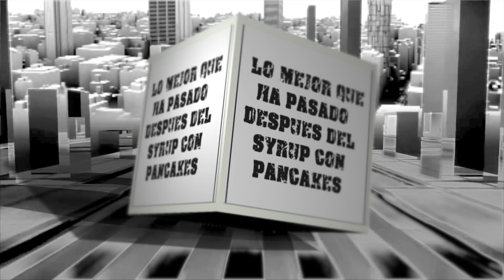Dominican Urban Fest USA Rueda de Prensa Recap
DominicanUrbanFest donde @chicomambo01 y los Artistas @Mozartlapara @Elfotherrd @Lapizcalle @Elpoetacallejero @Messiahgram @Blackjonaspoint @lamamadelrap Expresan su sentir por lo sucedido con la presentación en NYC